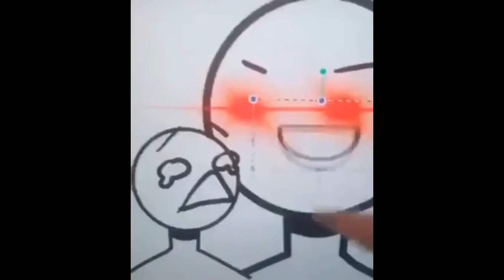Funny Lalala edit